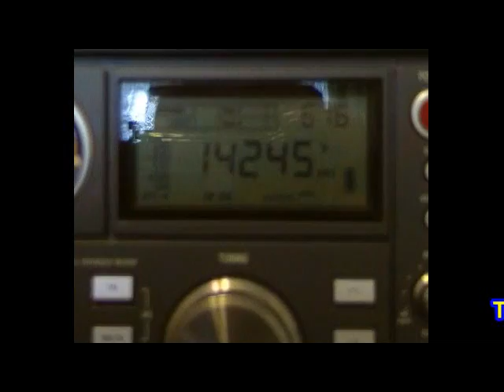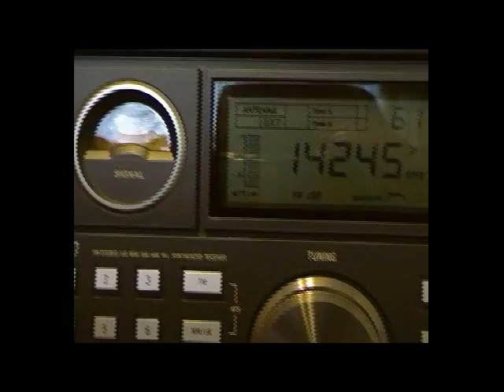eton Satellit 750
The eton  Satellit 750 radio.
 This retro looking radio has suffered mixed reviews on sites like eham which can often make one very indecisive about purchasing a particular radio due to  the varied review ratings from 1-5 stars. I had confidence in the eton brand because I already own the eton 5 portable of which I can only speak of very highly. It was an easy decision for me to take a chance when purchasing the Sat 750 and my trust in the brand was well rewarded. With an external longwire antenna this radio rocks. I have had excellent reception on many USB utility stations and accross the amateur bands.
The SSB is a doddle to use, just tune the closest that you can on ther main tuning knob and then with very little adjustment, fine tune the station with the ssb bfo fine tuning knob. I am guessing that a lot of the negative reviews and complaints about not being able to zero in on a perfect 'unrobotised' voice are spawned from having whacked the RF gain way to high. All you need to do is set the RF gain so that you can comfortably hear the transmission clearly. you also have the choice with this radio to use the RF gain in auto mode but I prefer the 'human' touch..Thats all part of the fun !. A good point to remember is that the closest you can match the impedence of the long wire to that of your radio (50ohms) the better will be the quality/amount  of  signal received. To do this it is always a good idea to use at the very least a 50 ohm magnetic balun but better still incorporate a simple 0-30 mhz ATU between the long wire and your radio. With these wonderful contraptions you can select various settings accross the frequencies via a band switch and than seemingly adjust the resonance of the longwire (fool the radio into thinking the impedance is correct for the chosen band) with the two matching variable capacitors.
 ATU's are usually available on ebay but there are also many quite simple schematics/building instructions available on the net that would not cost more than a few pounds to make.
 Back to the Satellit 750. I feel that this receiver has been much maligned in some cases due to ignorance alone. I find it a real pleasure to use and also, don't forget that this model has the external rotatable mw/lw antenna which does indeed allow for the nulling of close stations when you are doing a spot of early evening or early morning MW/LW DX'ing. There is also a socket on the rotatable antenna for an external MW/LW antenna if you so wish.
 The Shortwave stations boom in, particularly when using an external antenna but the built in telescopic whip does a fair job in its own right.